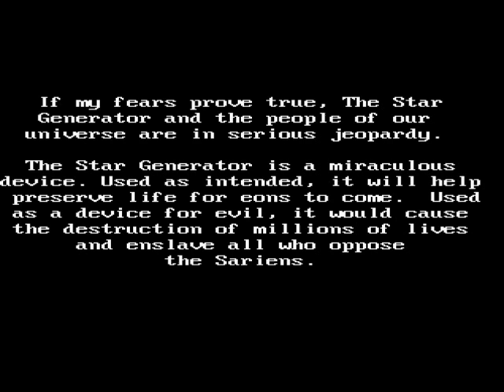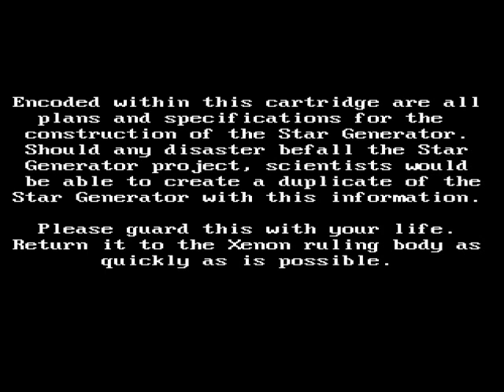Let's Play Space Quest part 2/4: Welcome to Kerona